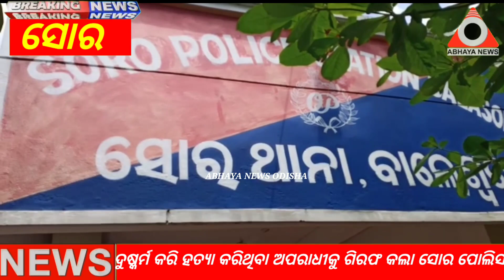ସୋର : ମୟୁରଭଞ୍ଜ ରୁ ଗିରଫ ହେଲା ଅଭିଯୁକ୍ତ, ଦୁଷ୍କର୍ମ ପରେ କରିଥିଲା ହତ୍ୟା